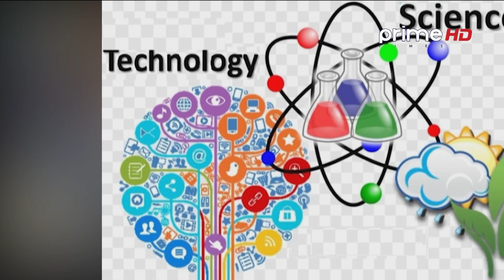कस्तो छ नेपालको विज्ञान र प्रविधिक्षेत्रको अवस्था ?